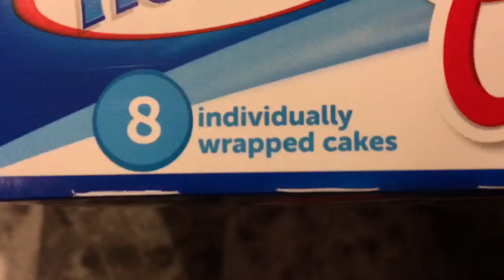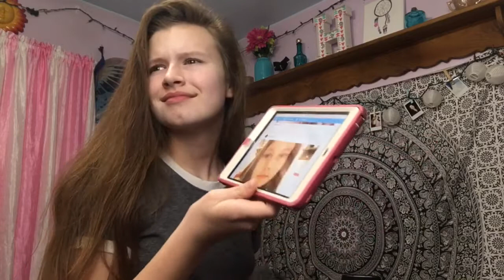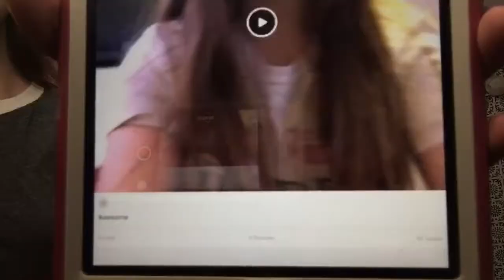RE-CREATING MY OLD VINES!!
Thank you for all of the views and likes on my last video! Let’s try to get 300 views and 40 likes on this video! Let me know what other videos you would like to see from me next! I love you guys so much!! ❤️

Instagram&twitter: hannnahrandom